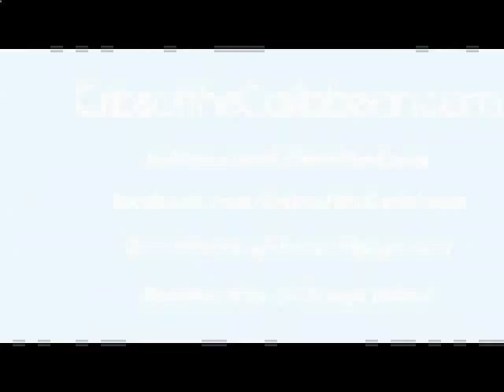USVI Real Estate - Caribbean Real Estate